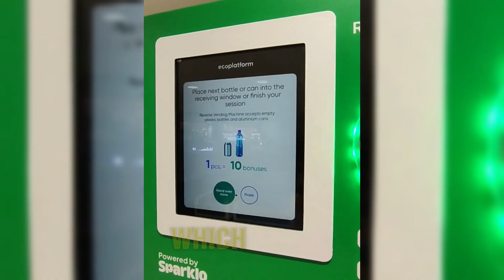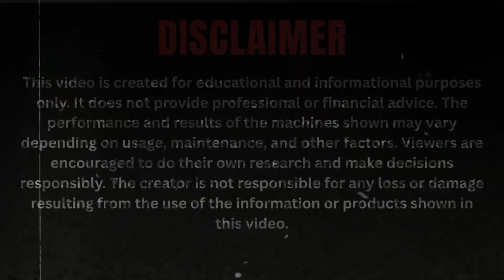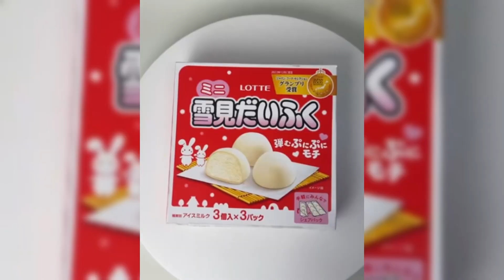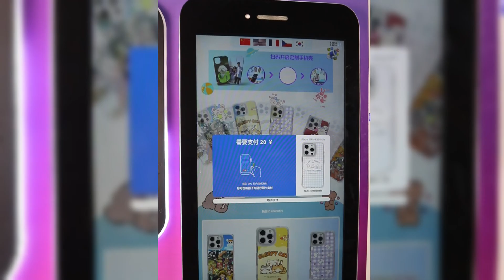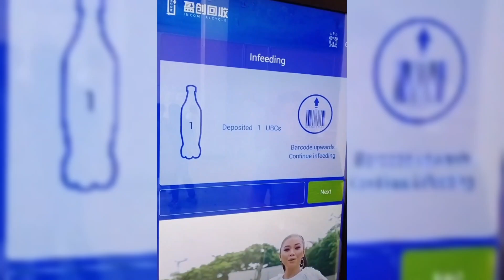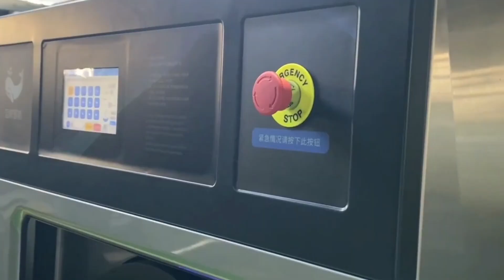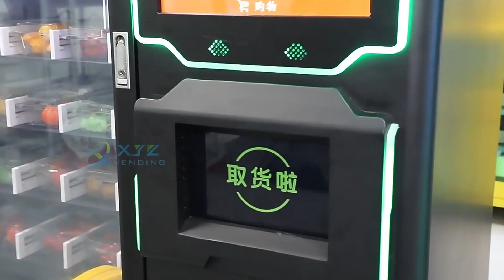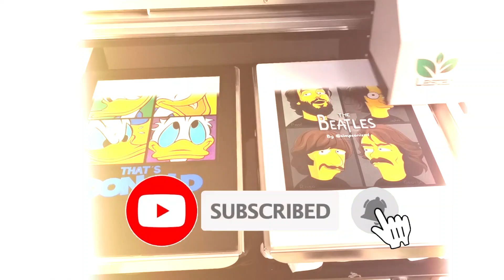What These 15 Japanese Machines Can Teach Your City About PROSPERITY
These 15 genius Japanese machines are redefining innovation, automation, and the way people build wealth. Japan has always led the world in robotics and smart engineering — but the latest wave of inventions is on a completely different level.

In this video, you’ll discover futuristic Japanese machines that almost no one in your city has seen yet. From AI-driven food systems to ultra-compact manufacturing units, these technologies are already helping early adopters earn massive income long before the trend reaches the rest of the world.

Whether you're an entrepreneur searching for the next big opportunity, an investor tracking upcoming trends, or a tech enthusiast, this video reveals how these breakthrough devices could turn ordinary people into high-income earners by 2026.

The future is moving fast… make sure you move with it.

00:00 Why Japanese innovations succeed
00:28 Silent wave of innovation in Asia
00:56 What you will learn in this video
01:15 Disclaimer
01:21 Japanese Mochi Ice Cream Machine
02:42 Cleaning & Maintenance Robots
03:18 Automatic Latte Art Coffee Machine
03:50 Automatic Ramen Dispenser
04:25 Smart Vending Machines
05:06 Plastic Bottle Recycling Machine
05:48 Rest Capsules
06:14 Smart Greenhouses
07:04 3D Ceramic Printers
07:59 Electric Bicycle Charging Stations
08:38 Bento Box Assembly Machine
09:06 Coin-Operated Laundry Booths
09:56 24/7 Automated Convenience Stores
10:58 Sushi Roll & Nigiri Robot
11:46 Textile Stamping & On-Demand Printing
12:11 Final Advice for Entrepreneurs
12:56 Subscribe & Extra Resources

We strongly recommend that you do your own research before making any purchase. Always verify the credibility of the seller, read reviews, and ensure you're buying from a trusted and reliable source.

Proceed with caution and make informed decisions. Thumbnails are designed symbolically and should not be taken as literal representations of machines, earnings, or outcomes.
Please note:
We are not responsible for any loss, damage, or scam that may occur as a result of your purchase decisions. Your transactions are solely between you and the seller.